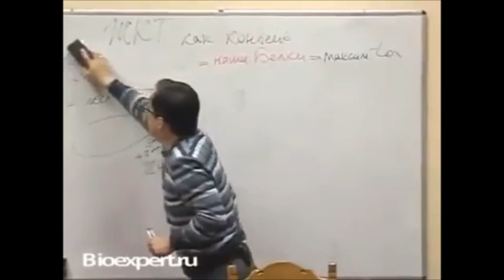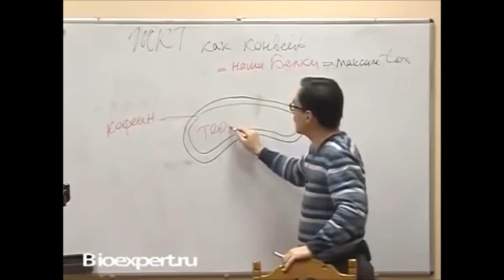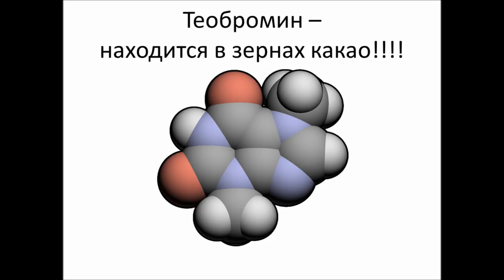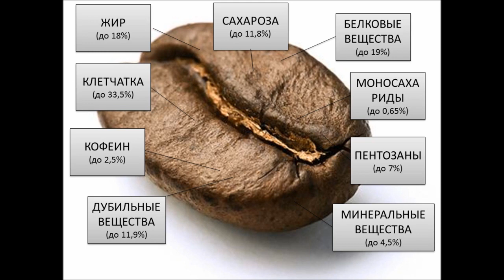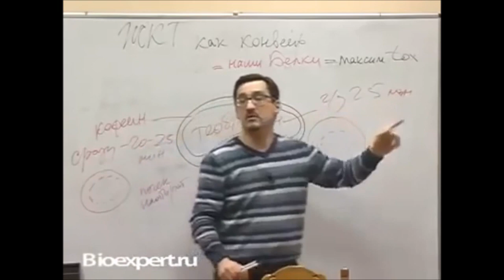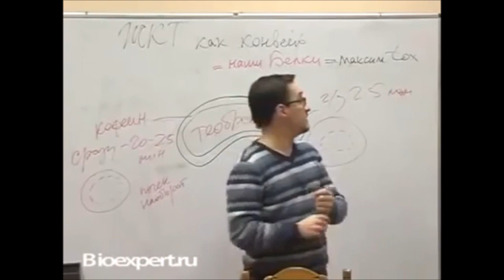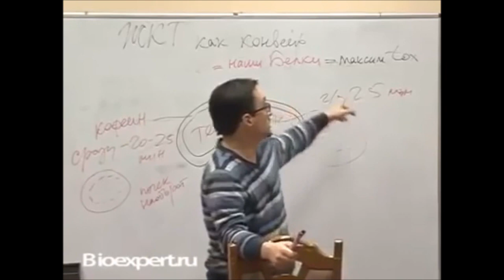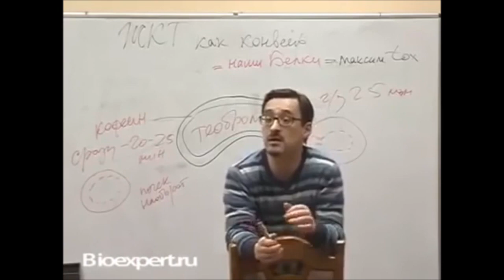ЕСТЬ ЛИ ТЕОБРОМИН В ЗЕРНАХ КОФЕ?